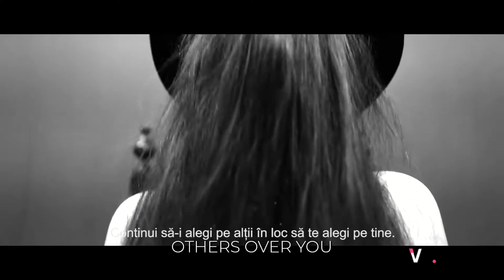Empowering Women: Rise above Adversity and Find Your Voice - Why Can’t You See Me?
Discover the strength within women to overcome challenges and break free from societal norms. This powerful video celebrates the resilience and triumphs of women from all walks of life, encouraging them to speak up and be heard.